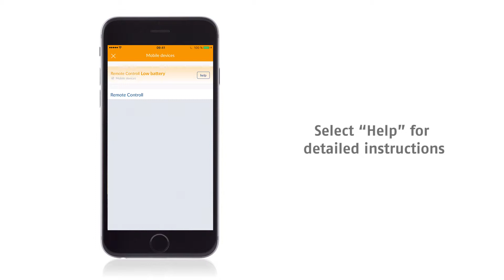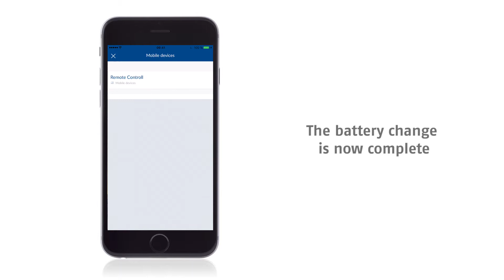SMARTVEST Tutorial – remote control battery change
More than just a wireless alarm system: The Smartvest wireless alarm system from ABUS is making security smart. Thanks to its reliable, all-encompassing security features and home auto functions it's a great place to start when modernising your home to take advantage of the multitude of smart home possibilities available today. All settings and operating functions are controlled via a unique, innovative app – and all of the device's components and various cameras from the ABUS product range can be seamlessly integrated.